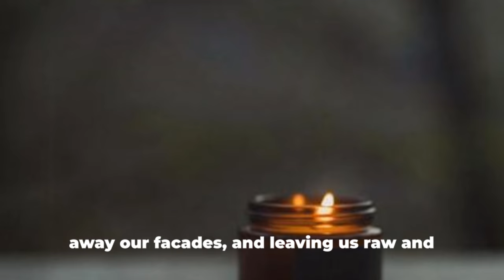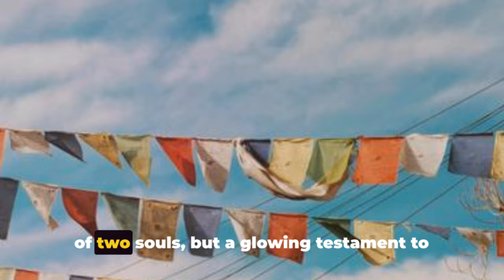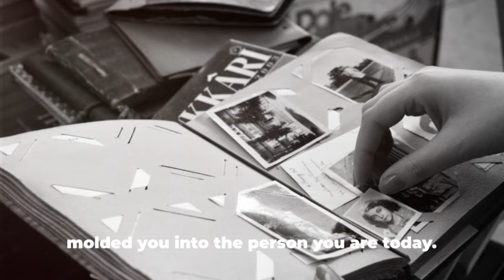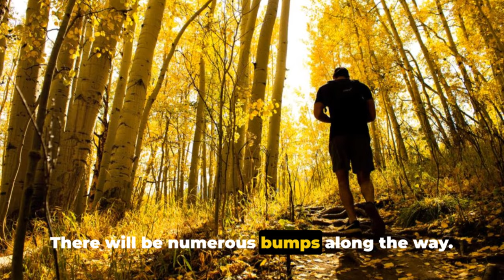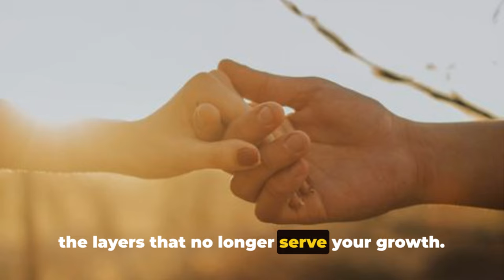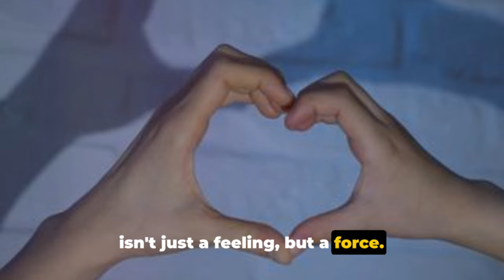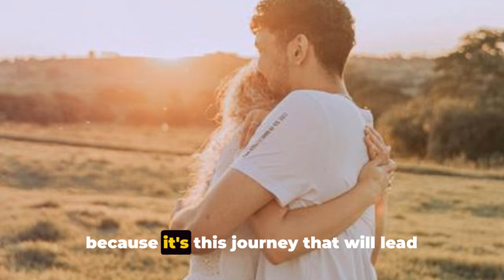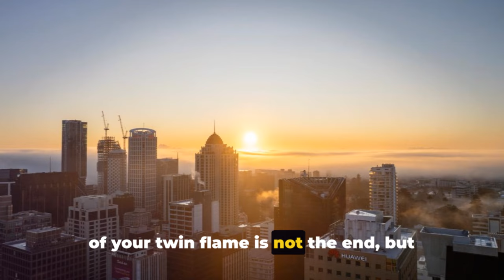5 Key Reasons Your Twin Flame is Returning to You ✨ Twinflame | Law of Attraction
🌈 **5 Key Reasons Your Twin Flame is Returning to You** 🌈

Is your twin flame making their way back into your life? In this enlightening video, we uncover the top five reasons why your twin flame is drawn back to you, and what it means for your journey together. Understanding these signs can empower you to embrace the reunion and deepen your connection.

Join us as we explore:
✨ The spiritual significance of their return
✨ How healing and growth play a role
✨ The influence of the Law of Attraction on your reunion
✨ Signs and synchronicities to watch for
✨ Tips for navigating this transformative phase

Whether you’re hoping for a reunion or simply curious about the dynamics of twin flames, this video offers insights that can illuminate your path. 💖